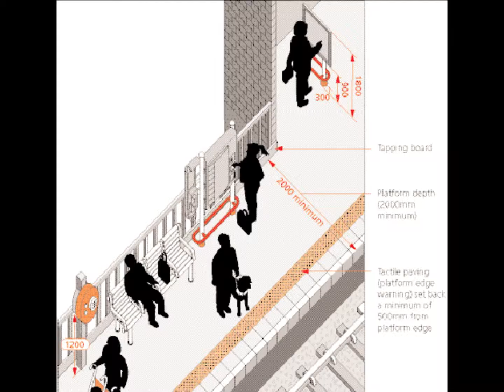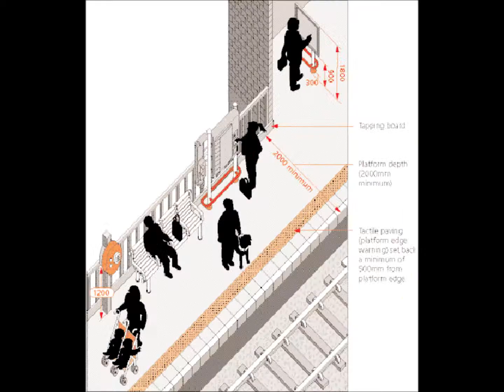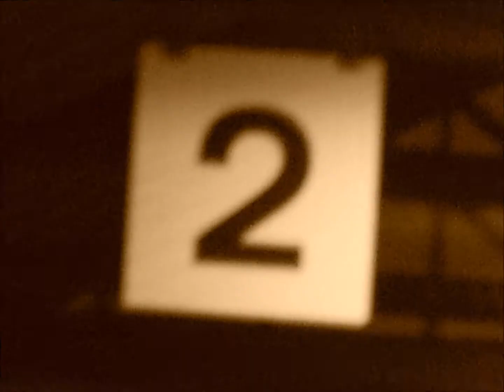Platform 2 - Cinnamon Smith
Another Cinnamon Smith unearthing from a nearby rail station tunnel